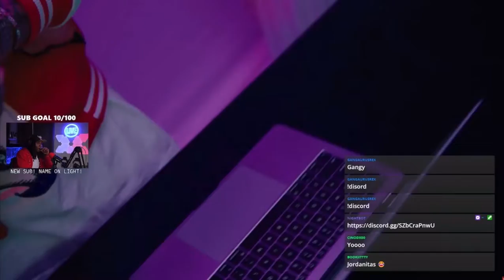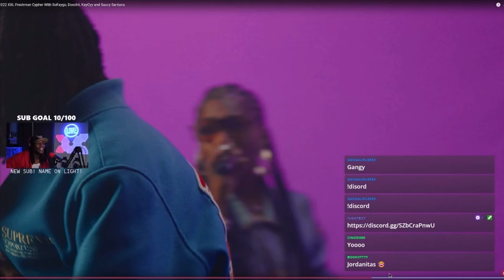Officialkidsnextdoor Reaction to 2022 Freshman Cypher￼ - SoFaygo, Doechii, KayCyy, and Saucy Santana